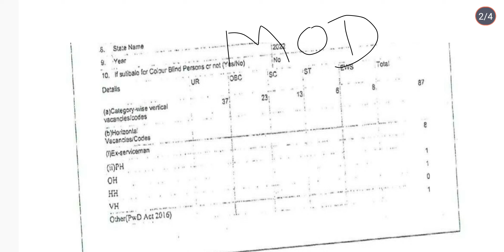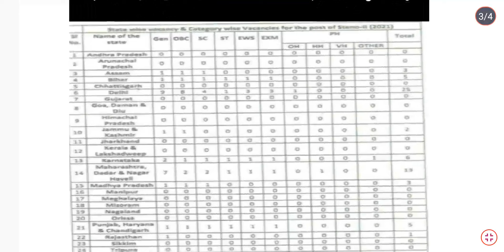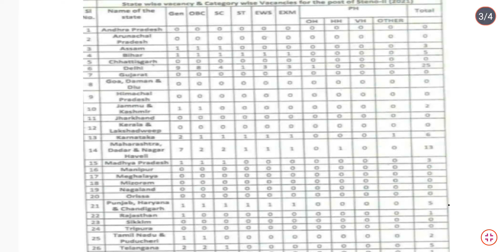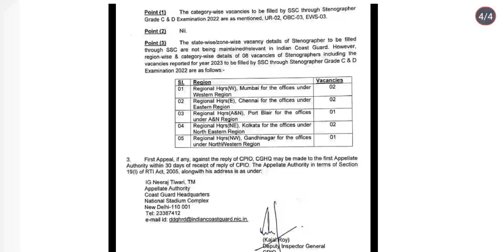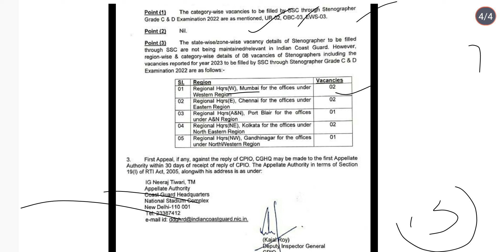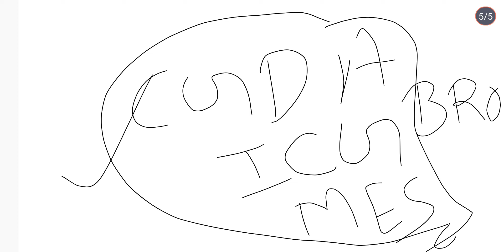Ssc stenographer vacancy /CGDA/INDIAN COAST GUARD RTI REPLY/ STATEWISE VACANCY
welcome to steno with arihant

ssc steno grade d dictation
ssc steno grade c dictation
HINDI DICTATION
ENGLISH DICTATION
Editorial dictation

RHC steno

SSC steno dictation important

editorial dictation today

dainik jagran editorial dictation 80wpm

hindi steno dictation dictation upsi steno dictation

hd voice dictation
sscsteno # Steno with arihant